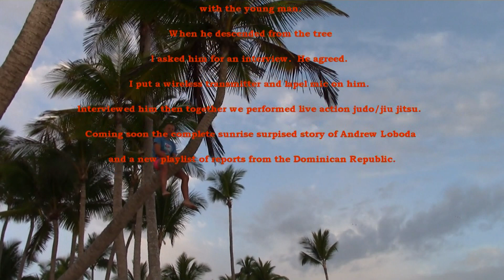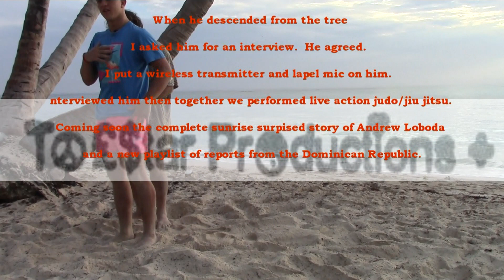Dominican Republic Series Tease Rolling on the Beach © 2023 BST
Hamburg Germany's Judo Team member Andre' Loboda catches my eye.  With an interest of telling more of his story and other stories from the Carribean including a trip to the Rain Forest to zipline, Monkeyland, as well as a look at the Dominican Republic resort life versus the island's  inland native life I produced this tease.  Enjoy.  More to come.